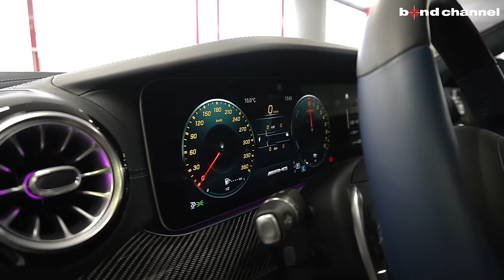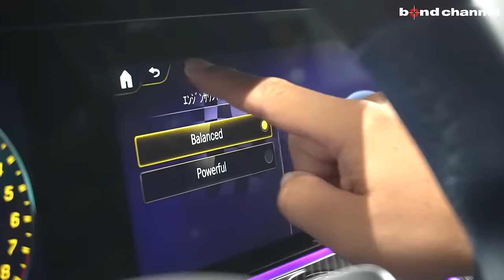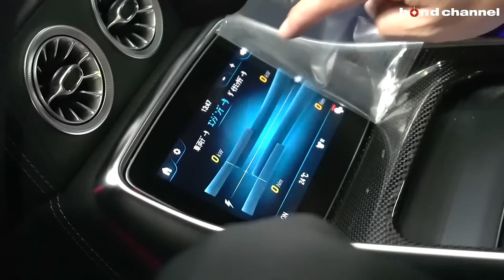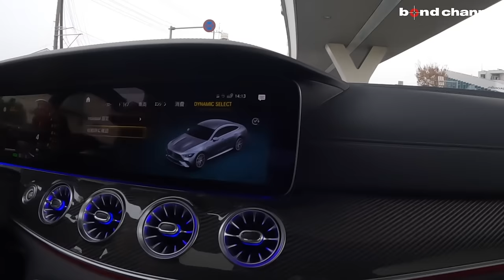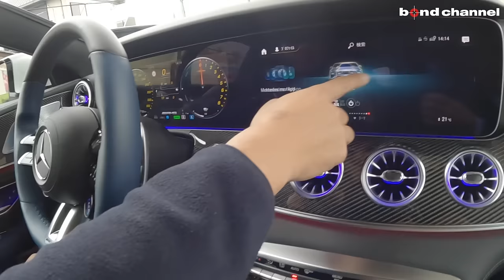【AMG製、狂気のプラグインハイブリット】日本24台の希少なMercedes-AMG GT63 S E Performance！【bond cars Urawa】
00:00 オープニング
00:52 外装紹介
06:33 内装紹介
10:26 後席紹介
12:36 トランク紹介
13:08 エンジンルーム紹介
16:05 灯火類、排気音紹介
17:15 試乗
24:55 エンディング

GT63S Eパフォーマンス ファーストエディション

グレード
型式 4LA-290679
ハンドル 左
カラー カシミヤホワイト(マットカラー)
保証 あり
修復歴 なし

〒338-0823
埼玉県さいたま市桜区栄和4-1-1
AM10:00 ~ PM8:00
担当：月村